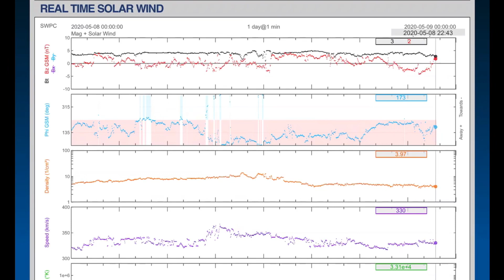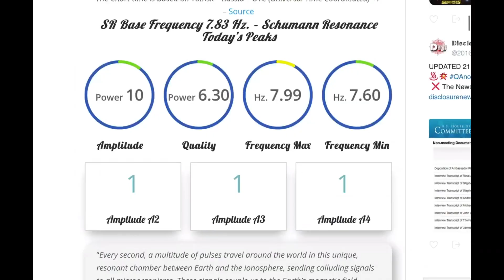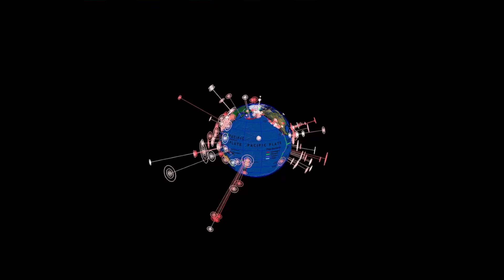Volcanoes Popping OFF / Eastern Canada Winter STORM / May 8, 2020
May 8 2020
3 Day World weather forecast plus a look at OUR Sun today.
24 Earthquake Update, Disaster Alerts and Volcanoes.
- Morning D.E.W.